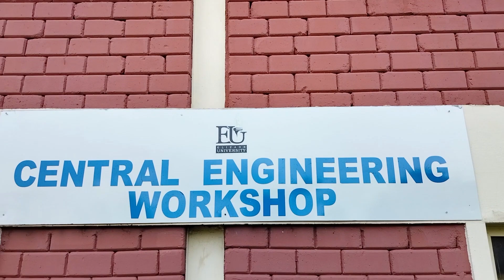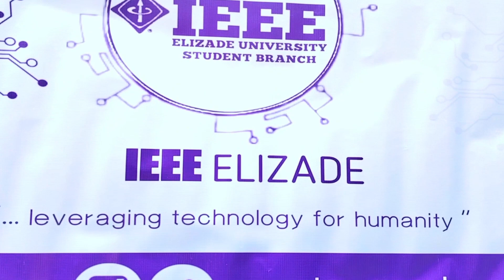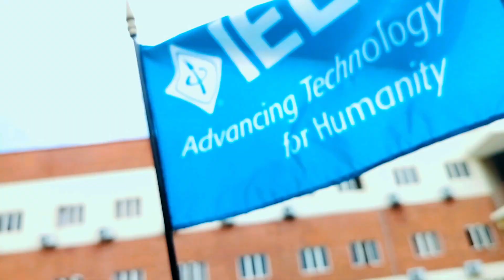IEEE IN ELIZADE UNIVERSITY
IEEE IN ELIZADE UNIVERSITY is a world wide organization that comprises electrical and electronics engineering, automotive engineering, information and technology engineering and some other engineering professions. It helps in widening your knowledge about your career by allowing you to ask questions to other practicing engineers. those practicing engineers ahead of you share their experiences on certain problems which you may encounter during your period in the university and find better solutions.
when a work is done, find a way to modify it, Don't reinvent the wheel 🛞.
These students tell us what inspired them to study their course of choice and the challenge they are facing in order to navigate your period while in university.